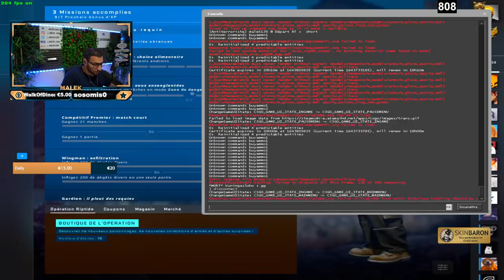FaceIt 4000 elo je GAGNE contre GenOne de KRL.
faceit contre saax ancien genOne l'equipe de KRL, +4000 elo dans la game.